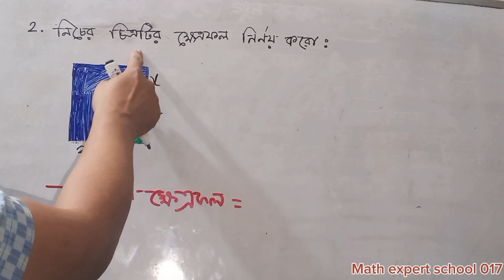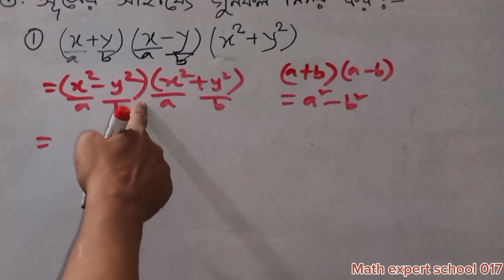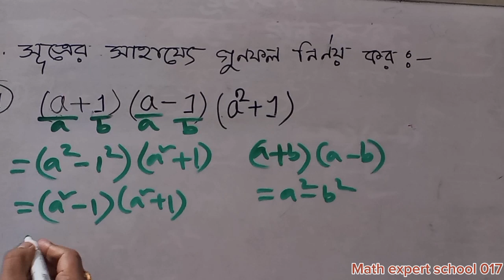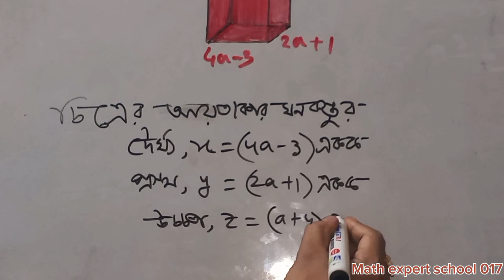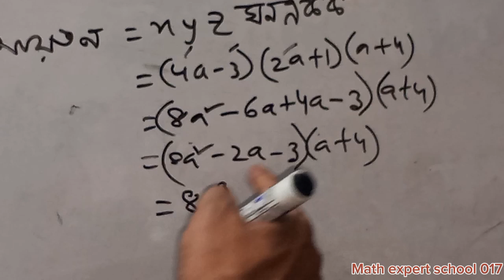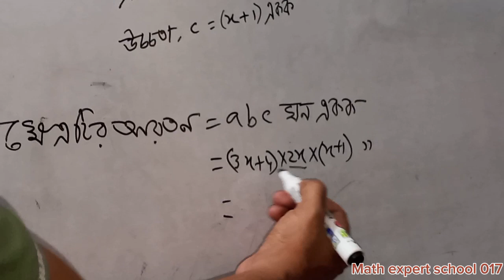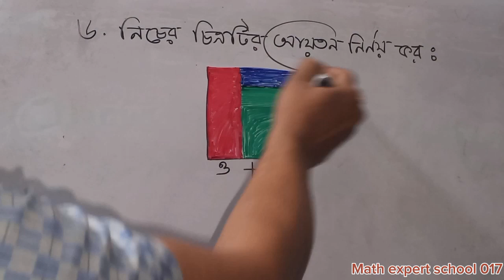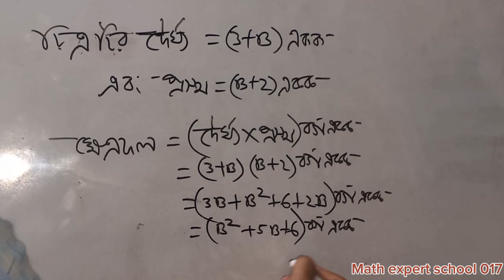সপ্তম শ্রেণির গণিত🚀বীজগানিতিক রাশির গুন🚀 পৃষ্ঠা ৪৯🚀অধ্যায় ২(২-৬)নং প্রশ্নের সমাধান🚀class 7 math c-2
সপ্তম শ্রেণির গণিত প্রথম অধ্যায় ২০২৪
সপ্তম শ্রেণির গণিত পৃষ্ঠা ৪৯
2024 সালের সপ্তম শ্রেণির গণিত
সপ্তম শ্রেণির গণিত প্রথম অধ্যায় 2024
সপ্তম শ্রেণির গণিত 49 পৃষ্ঠার
Math solution for class 7
Math solution for class 7 chapter 2